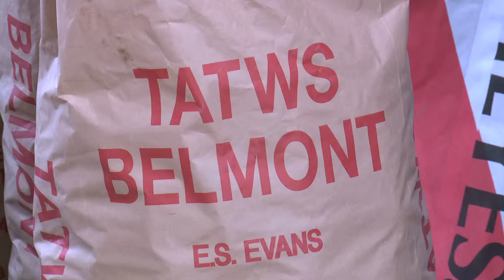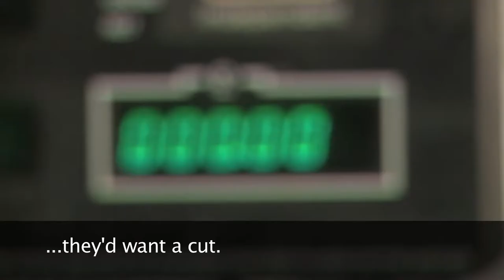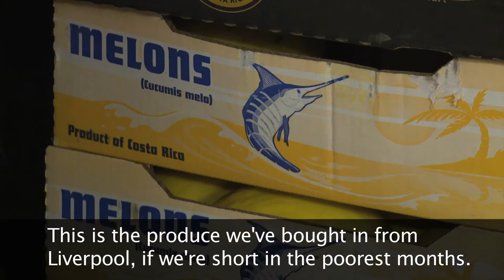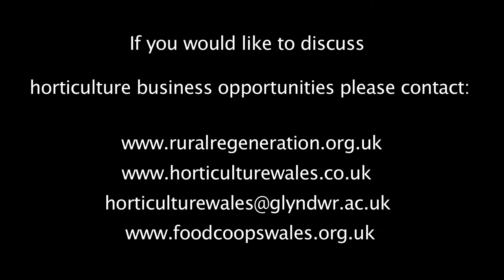Food Co ops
A film by Organic Centre Wales and the Rural Regeneration Unit and Horticulture Wales.